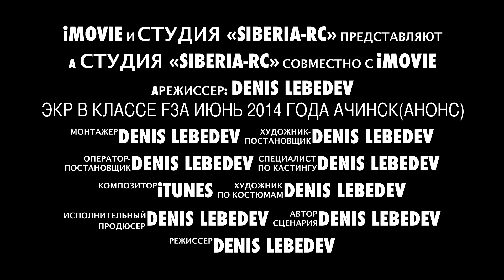ЭКР в классе F3A июнь 2014 года Ачинск(Анонс)